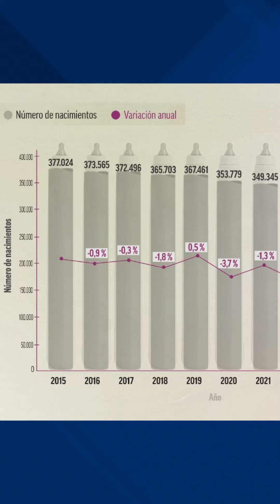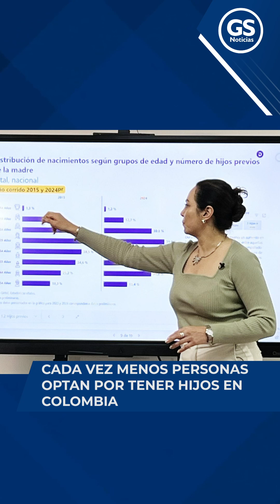CADA VEZ MENOS PERSONAS OPTAN POR TENER HIJOS EN COLOMBIA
Nacional | Durante el primer semestre del 2024 se registraron 255.055 nacidos vivos, cifra que se traduce en una reducción del 15,2%